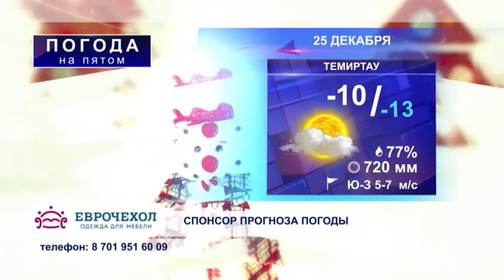Прогноз погоды (5 канал Караганда, 25.12.2019)